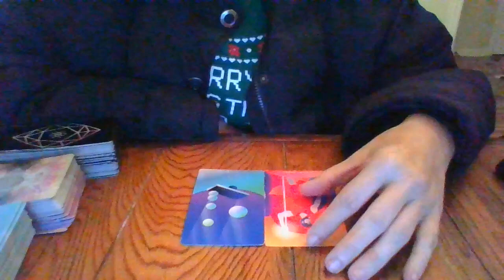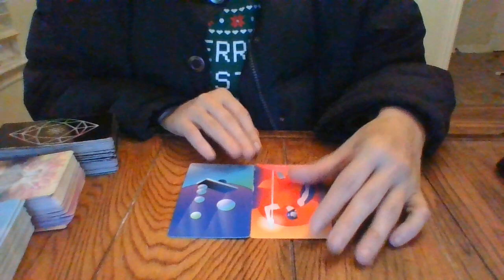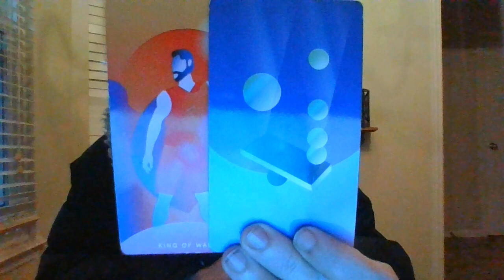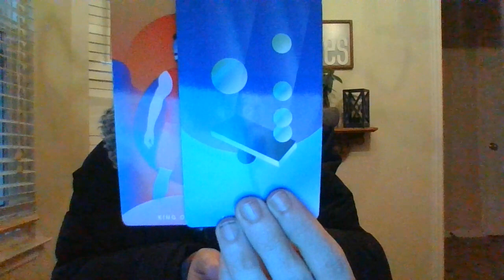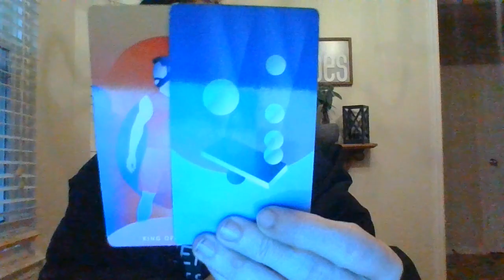AQUARIUS- DEC 21- WHO'S COMING TOWARDS YOU?